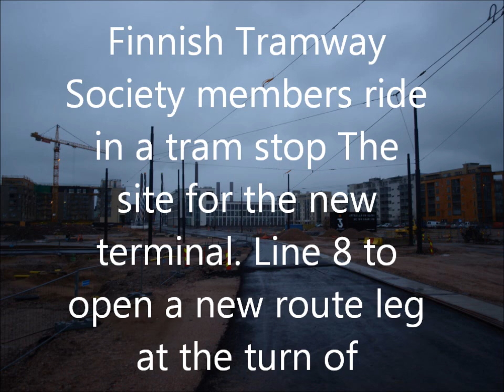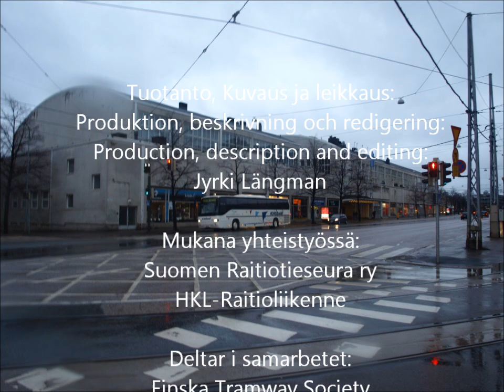SRSn ajelu 2011.12.wmv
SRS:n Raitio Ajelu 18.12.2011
SRS spårvagnsresa 2011/12/18
SRS tram ride 12/18/2011